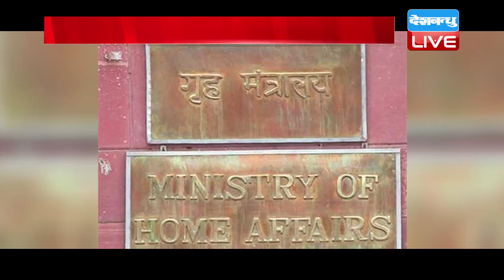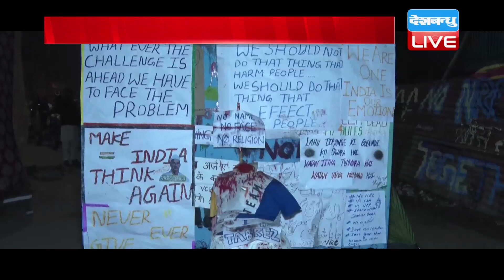CAA को टालना चाहती है सरकार! | अब तक तैयार नहीं हो पाए नियम | caa latest news in hindi